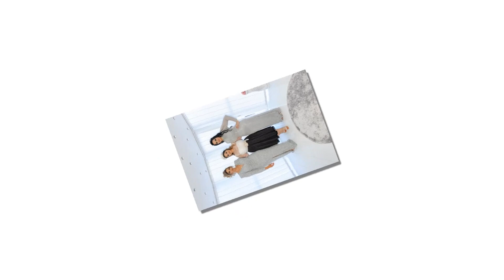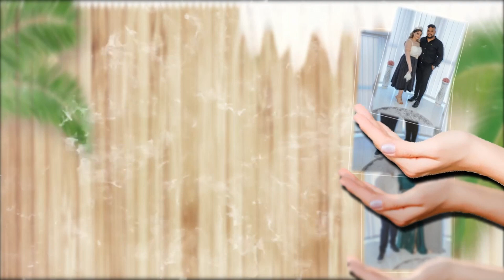GREJANA RAKIJA STEFAN I ESMA PART1 25.07.2022.VRANJSKA BANJA VIDEO PRODUCTION STUDIO ROMA ELVIS 4K